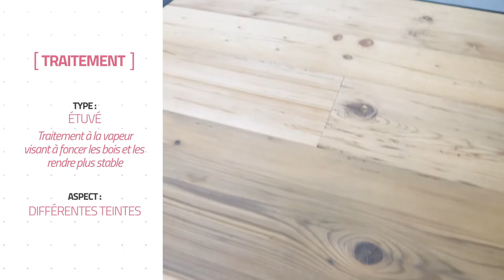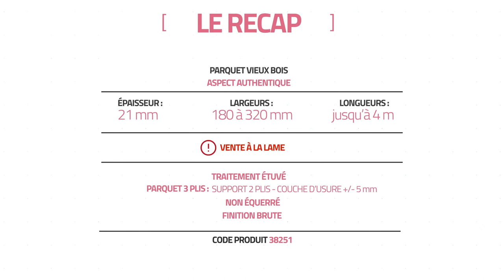LE PARQUET VIEUX BOIS AUTHENTIQUE - FORMATION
NOUVEAU : DÉCOUVREZ NOS FORMATIONS PRODUITS EN VIDÉO !
On commence avec Philippe qui vous présente aujourd'hui la dernière nouveauté parquet chez Lalliard et CICA : le parquet massif vieux bois aspect authentique !

Description générale :
- Parquet 3 plis (support 2 plis, couche d'usure +/- 5 mm)
- Épaisseur 21 mm
- Largeurs variables de 180 à 320 mm (vente à la lame)
- Longueurs jusqu'à 4 m
- Traitement étuvé, finition brute
- Non équerré
- Réf 38251

Bon visionnage ;)